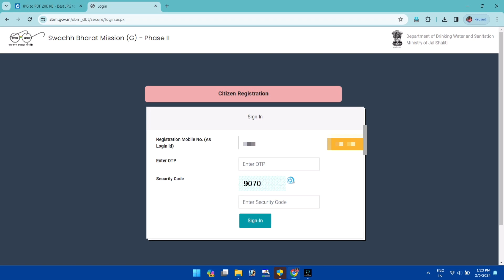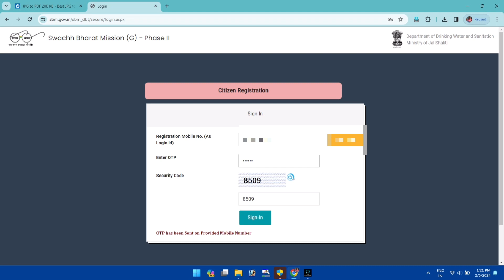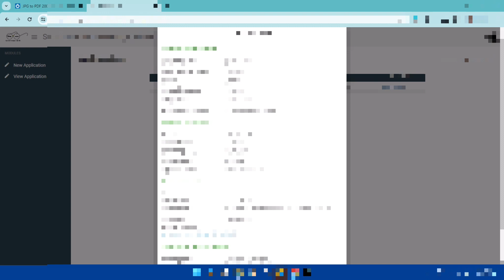Shauchalay ka status kaise check kare|| शौचालय का स्टेटस कैसे चेक करें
sbm status
shauchalay ka online kaise kare
sbm ka status kaise check kare
toilet status check
swachh bharat mission status check
sbm list kaise dekhe
toilet online apply gramin 2023-24status check
sbm status kaise check kare
ihhl status check
sbm apply online
sauchalay ka paisa kaise check kare
sauchalay online registration 2023-24
sauchalay status kaise check kare
sbm status check
shauchalay ka status kaise check kare
how to check sbm status
sbm
swachh Bharat mission
shauchalay ka status check Karen apne mobile phone
shauchalay ka Paisa kaise check Karen
today news
swachh Bharat mission up
shauchalay padhaai Online
shauchalay ki dusri kist
shauchalay ki dusri kist online
shauchalay ki dusri kist check Karen apne mobile phone
sbm status check//swachh bharat mission status check//sbm status kaise check kare
sochalay status kaise nikale 2022
sauchalay status 2023 kaise dekhe
sochalay ka form kaise bhare
Unique Technology
ihhl status check
free shauchalay aavedan status kaise dekhe
shauchalay ka online kaise karen
gramin sauchalay online kaise kare
gramin sochalay status
ihhl aplication status kaise dekhe
haryana sochalay scheme
sochalay online apply gramin
haryana toilet scheme
sbm gramin toilet status 2023shauchalay ka online kaise karen
toilet payment rejected list 2023
bad news gramin toilet payment rejected 2023
swachh bharat mission gramin toilet rejected list
Bihar sauchalay online apply 2023
Sauchalay avedan reject hone par kya kare
Sochalay status kaise check kare
Track Sochalay status
Uniue Technology
shauchalay ka paisa kaise check kare
sauchalay ka status kaise check kare
sauchalay ka paisa kaise check kare 2023
sochalay ka paisa kaise check kare
shauchalay list kaise dekhe
pradhanmantri shauchalay list kaise check karen
sauchalay list kaise dekhe
sauchalay list kaise dekhe 2023
shauchalay list kaise check kare
sauchalay list me name kaise dekhe